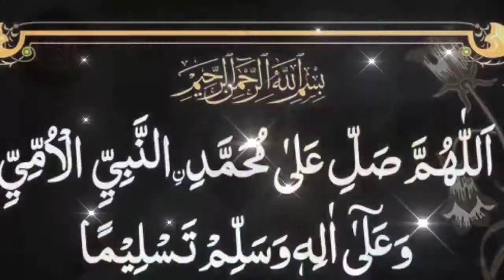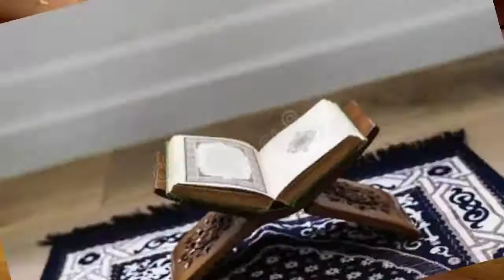best taqreer//Ramzan Sharif 👉 Qari Ali Raza Najmi Chishti || ginjas Sharif || Muzaffarpur BIHAR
best taqreer
एक बार ये बयान जरूर सुने आप
Ginjas Sharif
Ginjas Sharif
Ginjas
Basra bajar
Basra
Jaintpur
Jaint pur
Sraiya